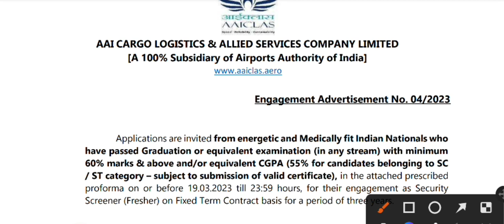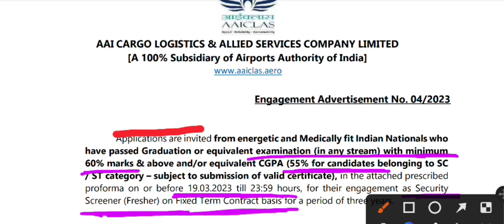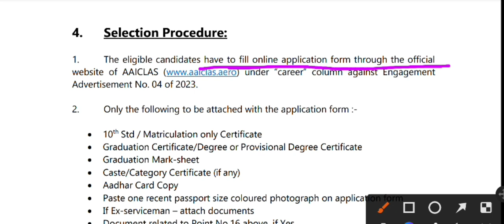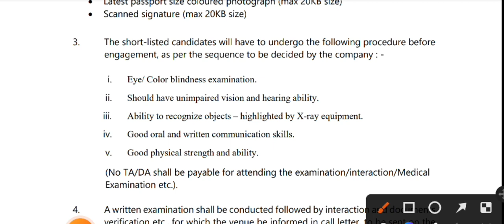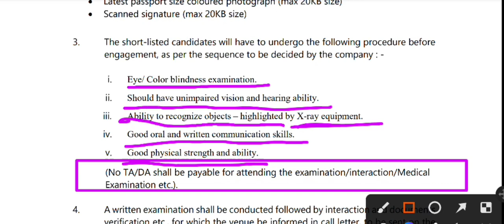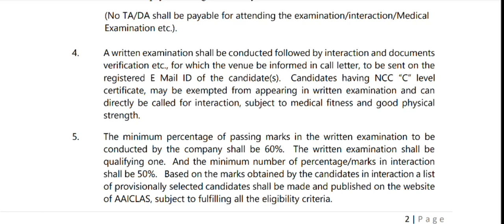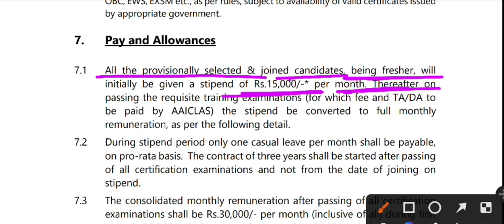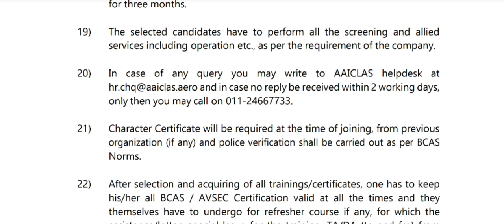AAI एयरपोर्ट सुरक्षा स्कैनर भर्ती 2023 10th/BA पास apply online